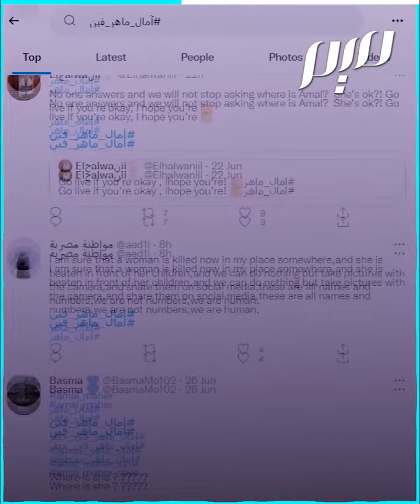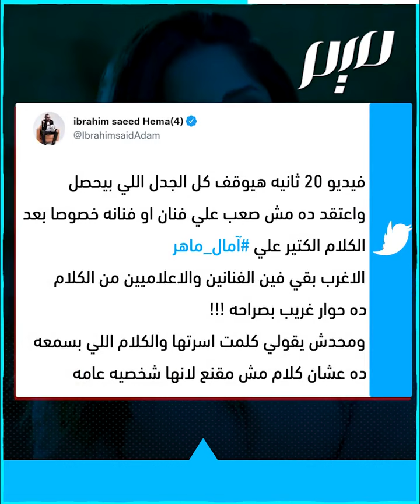آمال ماهر فين؟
وسط انتقادات لأبرز الإعلاميين والمغنين بسبب تجنبهم التطرق للموضوع.. مطالب في مصر بالكشف عن مصير آمال_ماهر، بعد أنباء عن تعرضها للعنف والاحتجاز القسري بتخطيط من طليقها تركي آل شيخ
ـــــــــــــ